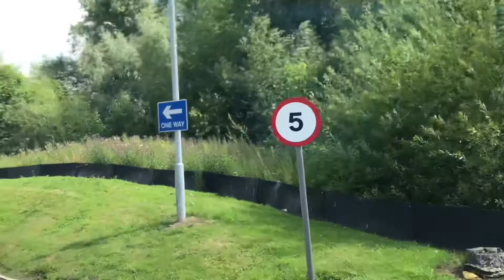Truck driving class1 in tight places